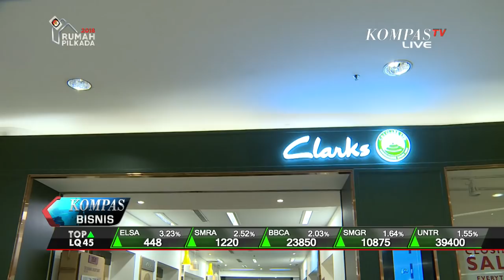Akhir Masa Sepatu Clarks di Indonesia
Penjualan sepatu yang merosot sampai 50 persen gagal menutup modal yang ditanam. Satu per satu raksasa ritel fashion menutup gerainya. Setelah sederet penutupan gerai ritel di tahun 2017 di tahun 2018 Clarks menjadi gerai pertama yang menelan pil pahit.

Tren penjualan sepatu merosot hingga 50 persen. Memaksa perusahaan harus melakukan efisiensi. Puncaknya Clarks harus menutup gerainya di tanah air di Februari ini. Jelang penutupan gerai Clarks menggelar cuci gudang dan diskon besar-besaran di awal tahun ini.

Bak gayung bersambut konsumen pun tak mau ketinggalan berburu sepatu impor setengah harga. Apa yang tengah dialami Clarks di tanah air adalah imbas dari lesunya sektor ritel konvensional. Bisa dipastikan ritel yang tidak mampu bersaing dalam bisnis digital akan bernasib serupa.